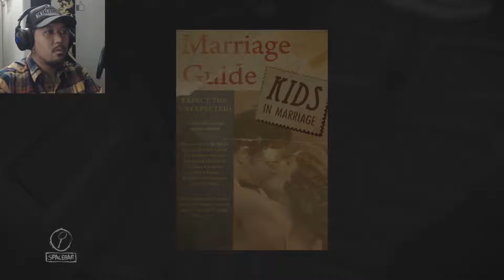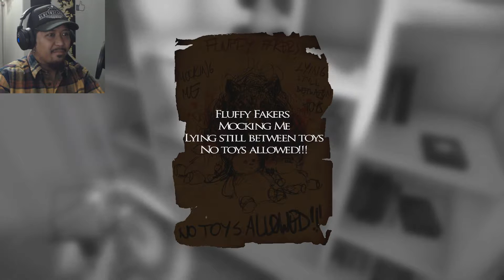TEARS FOR FEARS!!! | Layers of Fear - Part 5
What's going on PSYCHO's!!! Back from a long hiatus for this game, the SH*TTING OF MY PANTS continue. Welcome to Part 5 for the Let's Play of Layers of Fear!!!

The self-proclaimed, "KING OF PSYCHO's" & "PROFESSIONAL PIGEON HATER".

For your entertainment, here you'll find a diverse amount of Gaming Videos to enjoy from HILARIOUSLY COMEDIC, to RANDOMNESS & all the way to HORROR!!!

I tend to POST one video EVERYDAY OR EVERY OTHER DAY!!!

Make any recommendations of GAMES, CHALLENGES, ETC. & I will try my best to make it happen!!!